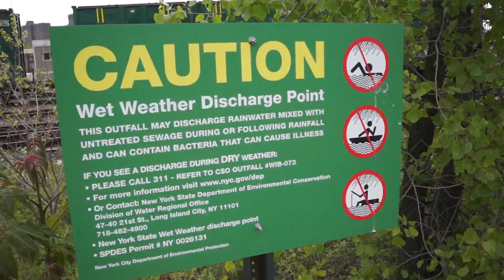Ecilop Test flights - Sony Nex 5 @ F16 manual - Randalls Island (Ecilop#439)